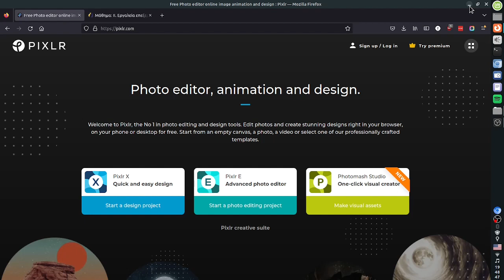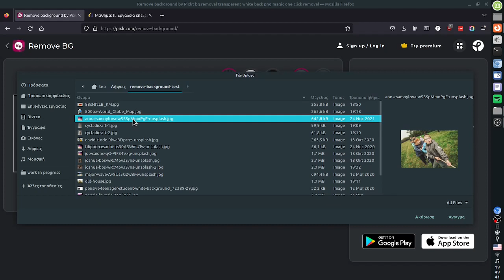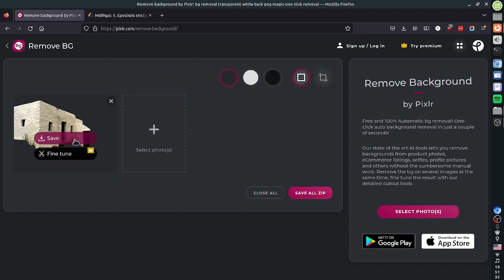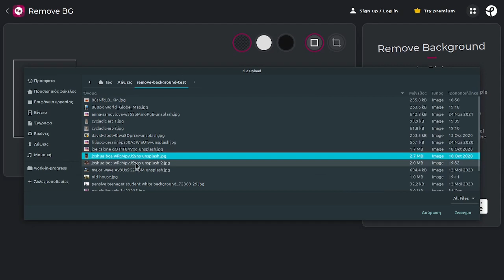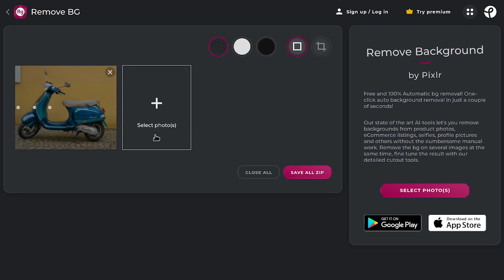Pixlr Remove BG - Αφαίρεση υπόβαθρου αυτόματα με ΑΙ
Με το εργαλείο Remove BG του Pixlr μπορείτε να αφαιρέσετε το υπόβαθρο μιας εικόνας με ένα κλικ. Η αφαίρεση υπόβαθρου βασίζεται σε αλγόριθμους τεχνητής νοημοσύνης.